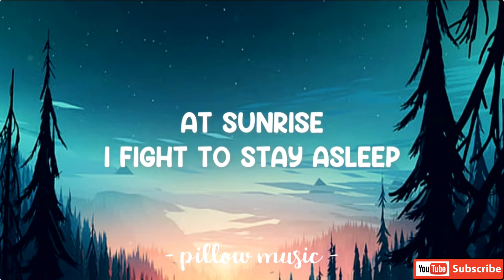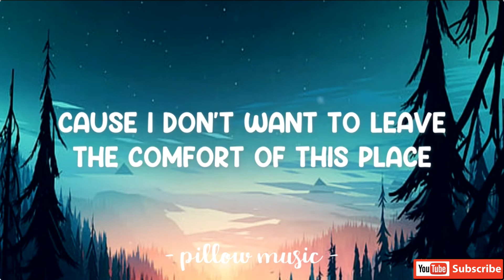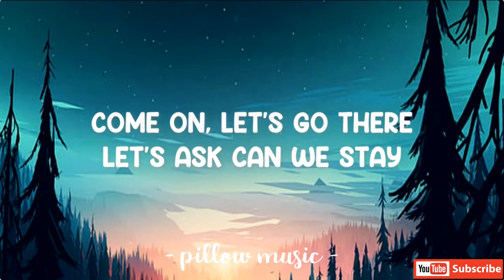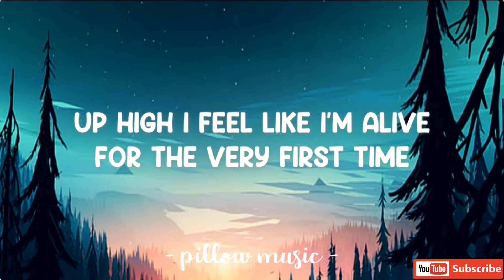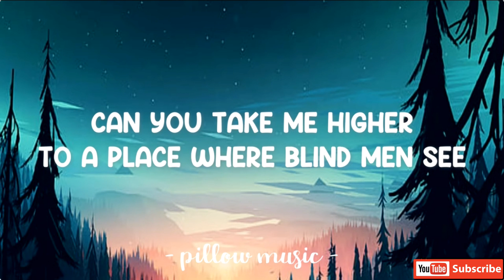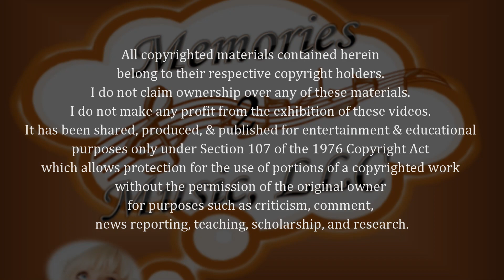M2M SING ALONG SATURDAY - "HIGHER" Lyrics by CREED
In honor of the World Series Champions - Texas Rangers, we share this 1999 hit single from the rock band, Creed, entitled “Higher”, which was used as the ball club’s theme song throughout their memorable post season run to the title!

I do not claim ownership over any of these materials. I do not make any profit from the exhibition of these videos. It has been shared, produced, & published for entertainment & educational purposes only under Section 107 of the 1976 Copyright Act which allows protection for the use of portions of a copyrighted work without the permission of the original owner for purposes such as criticism, comment, news reporting, teaching, scholarship, and research.